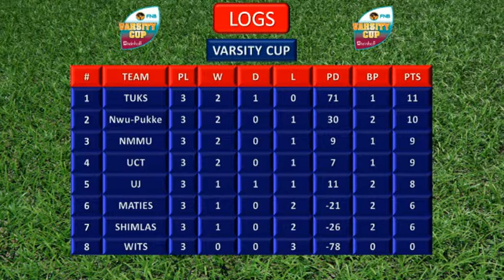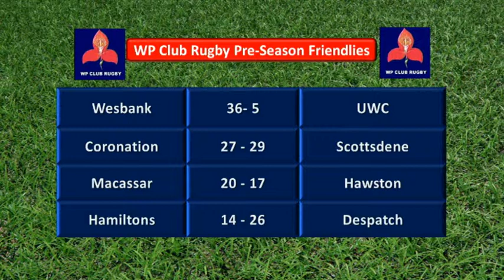Cape Rugby TV - S4 Episode 6